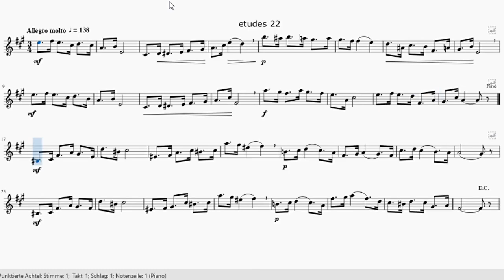Lacour 22 (metronome)